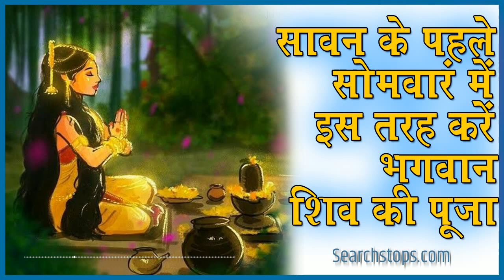सावन में शंकर जी की पूजा कैसे करें? - SAVAN LORD SHIVA SECRET SADHANA